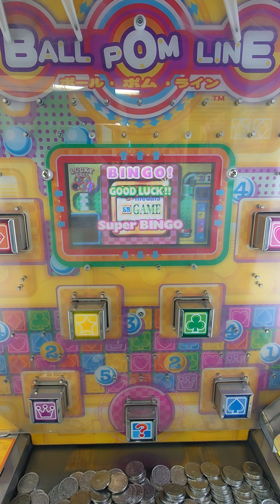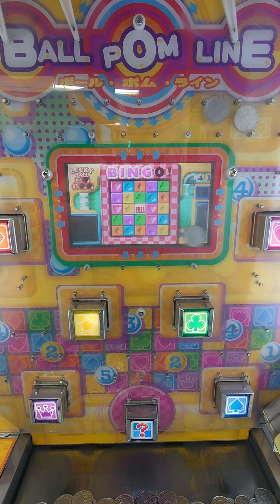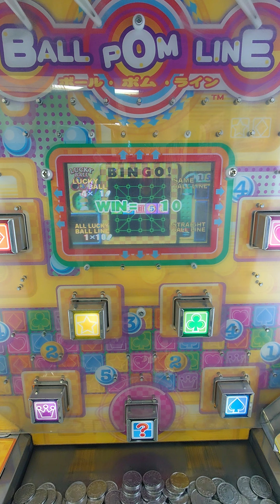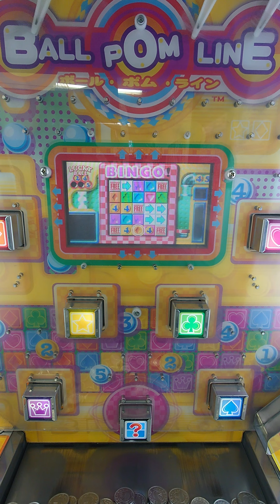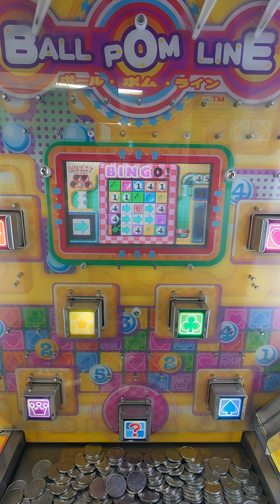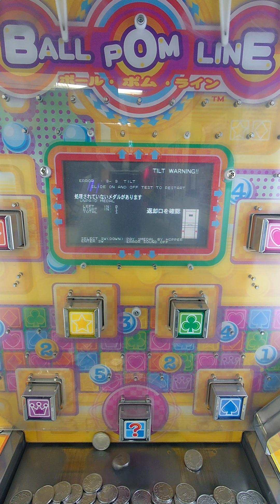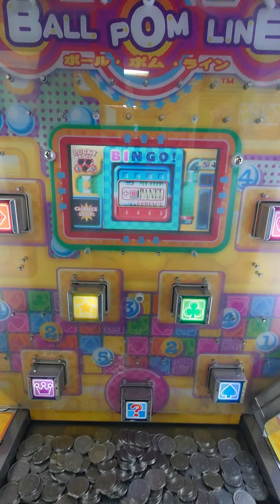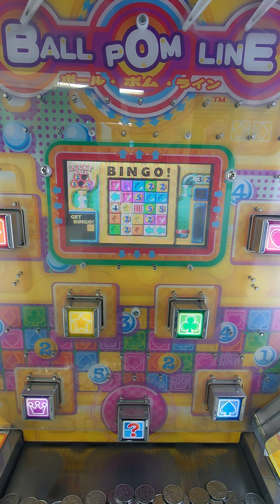メダルゲームボームポムラインプレイ―3